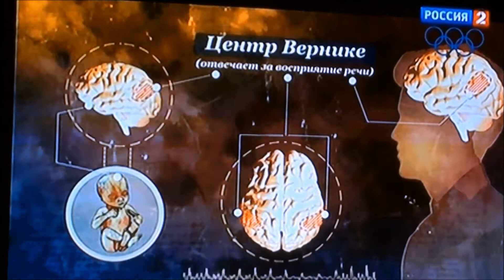СЛУХ ТВ РОССИЯ 2 Сонатал-педагогика Михаила Лазарева